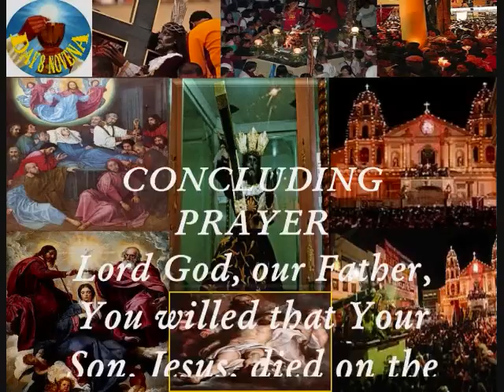BLACK NAZARENE DAY 8 NOVENA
" Say the Rosary every day...Pray, pray a lot and offer
sacrifices for sinners...I'm Our Lady of the Rosary.
Only I will be able to help you.

"Pray! Pray very much! Offer prayers and sacrifices constantly to the Most High." "Make everything you can a sacrifice, and offer it to God as an act of reparation for the sins by which He is offended..." These were the words at the Angel's second appearance to the three children of Fatima.

Novena is derived from the Latin "novem", meaning nine. A Catholic Novena is the recitation of prayers and devotions for a special purpose during nine consecutive days with the hope of obtaining the favor through the grace of God.

History
The statue carved by an anonymous Mexican carpenter, the life-sized Black Nazarene was carried to the Philippines by the Augustinian Recollect missionaries on May 31, 1606, through a galleon coming from Acapulco, Mexico. The image was then housed in the first Recollect church in Bagumbayan (where Jose Rizal was executed) which was inaugurated on September 10, 1606, and placed under the patronage of San Juan Bautista/ Saint John the Baptist.
In 1608, the image of the Nazareno was transferred to the second, bigger Recollect church which was dedicated to San Nicolas de Tolentino. The Recollect Fathers zealously promoted devotion to the Suffering of Our Lord Jesus Christ represented by the Black Nazarene. Under their guidance, the Cofradia de Santo Cristo Jesús Nazareno was established on April 21, 1621. The confraternity obtained Pope John Innocent Xs approval on April 20, 1650.
In 1787, then Archbishop of Manila, Basilio Sancho de Santas Junta y Rufina, ordered the image of the Black Nazarene moved to the Quiapo church, which was then as now under the patronage of Saint John the Baptist. Today, Quiapo church also holds the title Minor Basilica of St. John the Baptist. The image has survived the great fires that destroyed Quiapo church in 1791 and 1929, the great earthquakes of 1645 and 1863, and the bombing of Manila in 1945.
When the statue was brought to Manila in 1606, the ship caught fire, scorching the image black, and which is how it came to be known as the Black Nazarene. The people preserved and honored Jesus Christ in the image of the Black Nazarene which has, through the centuries, proved to be the worker of cures, conversions and the return of lost souls to the Catholic Faith.
Two popes have blessed the Black Nazarene and have merited the Filipinos devotion to the image. They are Pope Innocent X who blessed the icon in 1650, and Pope Pius VII who gave his blessing and plenary indulgence to its devotees during the 19th century.

Miracles of conversion and cures
Every January 9, millions of devotees, barefooted and clad in maroon, gather around Quiapo Church in capital Manila .
Miracles are believed to be given to those who touch the image. That is why devotees who share in the duty of bearing the gilded carriage that bears the image have a towel wrapped around their necks. The towels are thrown to the marshals aboard the carriage who wipe the Black Nazarene with them and then throw them back to the devotees.
Today, as centuries before, the sea of devotees will yell Viva Señor from the Luneta to Quiapo. The statue of regal suffering Nuestro Señor Jesus Nazareno standing with the large cross in the gilded carriage moves through the effort of the barefoot devotees pulling the long ropes.
Catholics devoted to Jesus as the Black Nazarene not only petition God for personal miracles. They also pray for peace and harmony among families, long life and good health for the entire Filipino nation and its deliverance from all calamities and disasters, as well as prosperity, joy and love among all the people of the earth.

The two great commandments that contain the whole law of God are:

   1. Thou shalt love the Lord thy God with thy whole heart, and with thy whole soul, and with thy whole mind, and with thy whole strength;
   2. Thou shalt love thy neighbor as thyself.

And one of them, a doctor of the Law, putting him to the test, asked him, "Master, which is the great commandment in the Law?" Jesus said to him, "'Thou shalt love the Lord thy God with thy whole heart, and with thy whole soul, and with thy whole mind.' This is the greatest and the first commandment. And the second is like it, 'Thou shalt love thy neighbor as thyself.' On these two commandments depend the whole Law and the Prophets." (Matthew 22:35-40)